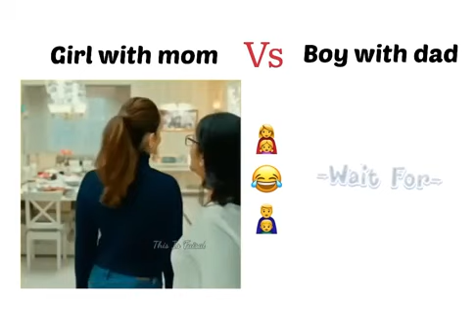GIRLS VS BOYS WITH PARENTS 🤣